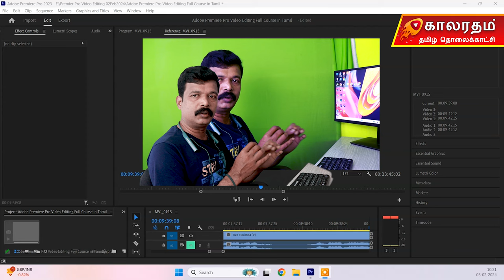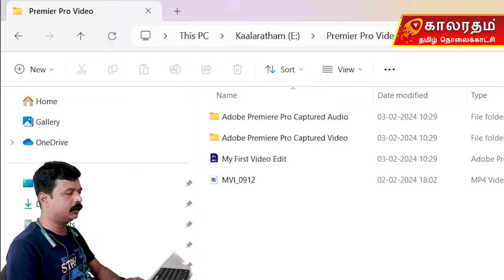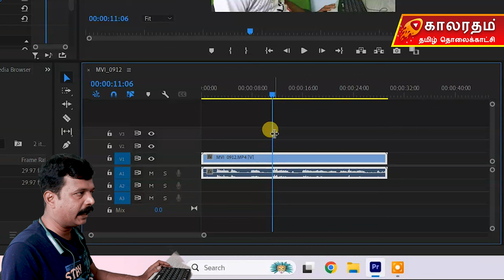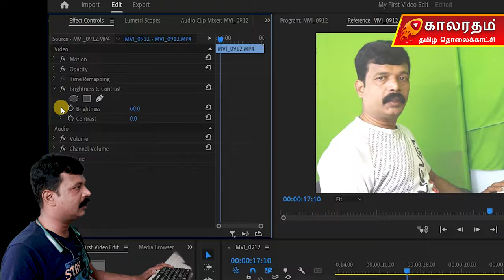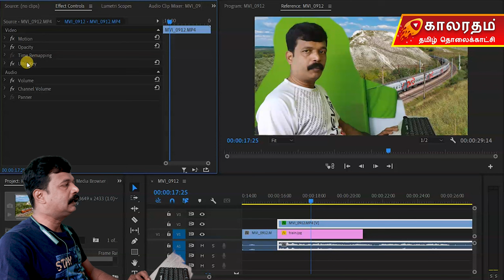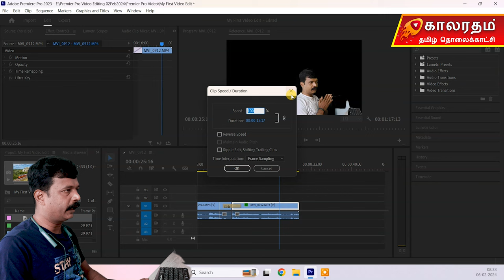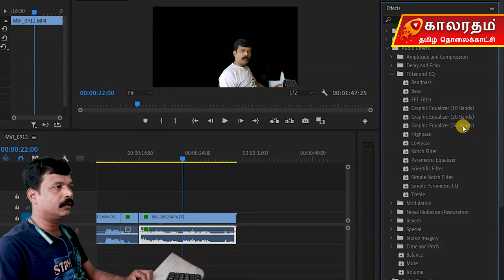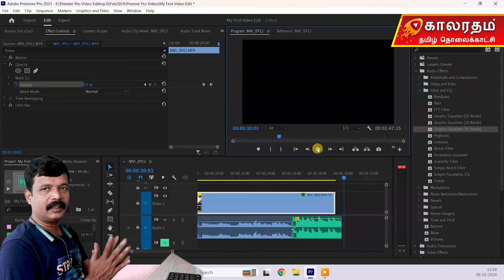Premiere Pro Tutorial for Beginners 2024 - Everything You NEED to KNOW! (4K) | Video Editing Tamil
🎬 **Premiere Pro Tutorial for Beginners 2024** 🎬

Welcome to "Kaalaratham Tamil Tholaikkatchi"! Are you ready to dive into the exciting world of video editing with Adobe Premiere Pro? Look no further because this is the ultimate course for beginners looking to master the art of editing.

In this comprehensive video series, we'll take you through everything you need to know to become proficient in Premiere Pro. Whether you're an aspiring filmmaker, a content creator, or just someone with a passion for storytelling, this course is designed with you in mind.

- **Introduction to Premiere Pro:** Familiarize yourself with the interface and layout of Adobe Premiere Pro.
- **Basic Editing Techniques:** Learn essential editing tools and techniques, including cutting, trimming, and arranging clips on the timeline.
- **Adding Effects and Transitions:** Elevate your videos with smooth transitions and captivating visual effects.
- **Audio Editing:** Discover how to adjust volume levels, add music, and enhance your audio for professional-quality sound.
- **Exporting Your Project:** Finish strong by learning how to export your edited videos for sharing on various platforms.

- Beginners and newcomers to video editing
- Individuals looking to enhance their video production skills
- Anyone interested in learning Adobe Premiere Pro from scratch

🚀 **Why Premiere Pro:**
Premiere Pro is an industry-standard video editing software trusted by professionals worldwide. By mastering its tools and techniques, you'll have the power to bring your creative visions to life.

📌 **Timestamps:**
0:00 Introduction
1:49 Adobe Premiere Pro Overview
4:14 Getting Started with Premiere Pro
4:34 Create New Project in Premier Pro
8:15 Panels in Premier Pro
9:07 Working with Two Displays in Premier Pro
10:21 How to Reset Panels in Premier Pro
12:40 Importing Footage
16:16 How to Delete Audio Track in Video Footage
24:47 Timeline and Track in Premier Pro
30:33 Basic Editing Tools
32:19 How to Cut, Trim Video in Premier Pro
34:42 Effect Controls in Premier Pro
46:57 How to Remove Green Screen in Premier Pro
49:38 How to Hide or Mask Some Areas in Video
52:21 Premier Pro Layers and Tracks
58:46 How to Copy Effects and Edited Values
01:00:55 How to Use Transition Effects in Premier Pro
01:06:30 Slow Motion and Speed Ramp in Video
01:09:00 Audio Editing in Premier Pro
01:14:35 Noise Cancellation in Premier Pro
01:27:48 How to Use Key Frames in Premier Pro
01:33:12 Conclusion and Call to Action

👍 **If you're ready to take your video editing skills to the next level, don't hesitate to join us on this exciting journey! Let's unlock your creative potential together with "Kaalaratham Tamil Tholaikkatchi"! 🎥✨**